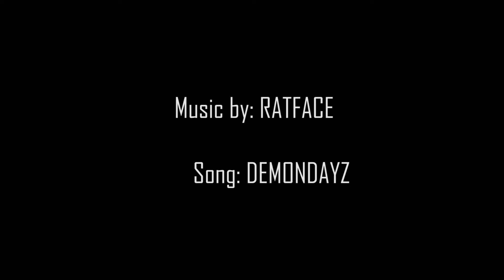Hesan hätäsin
Tänään käytiin ensimäinen hesan hätäsin kilpailu.
Olosuhteet olivat hieman liukaat kuten videostakin näkyy.